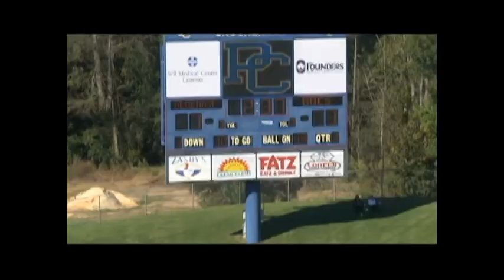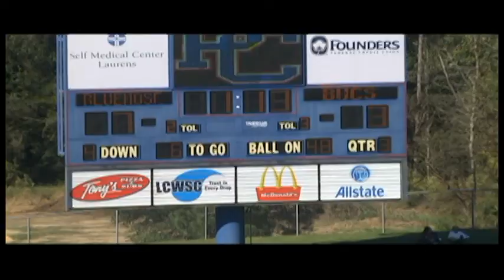Inside Blue Hose Football - Episode 7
Presbyterian College head football coach Harold Nichols talks about the close loss to Charleston Southern